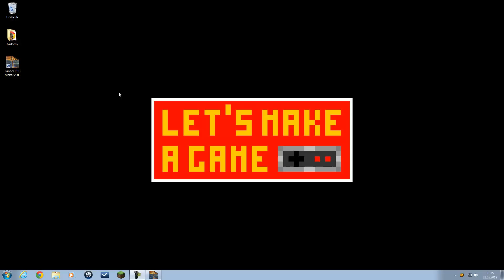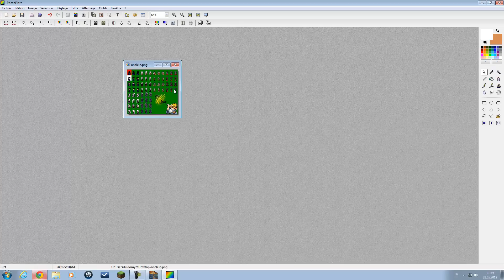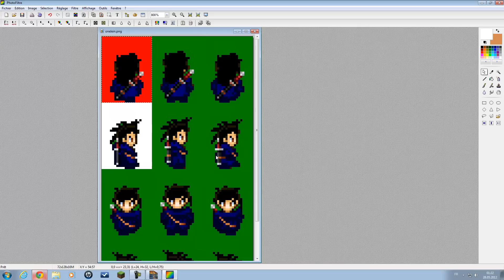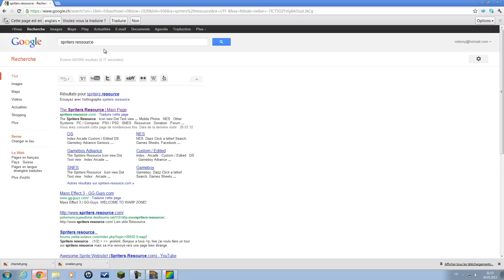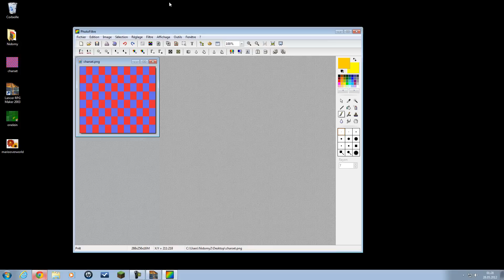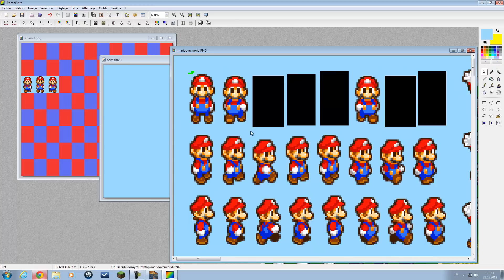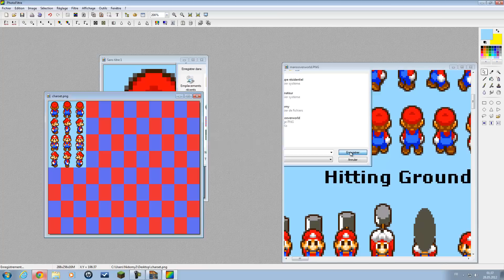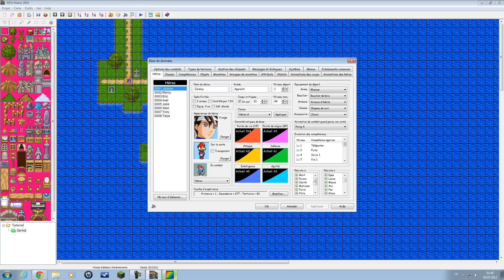Let's Make A Game - Rpg Maker 2003 - Charset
Mettez en grand écran 1080HD pour mieux voir.